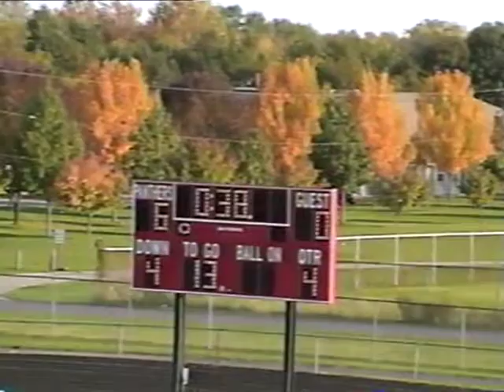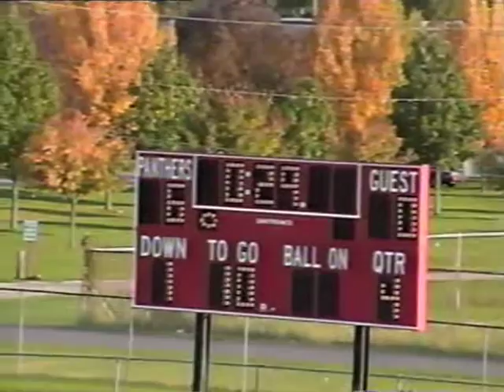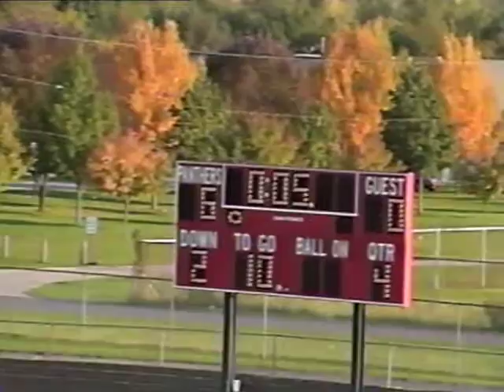Steelers vs Rams Champs